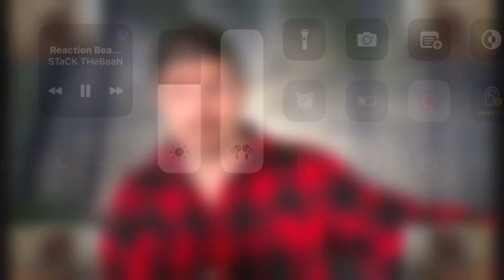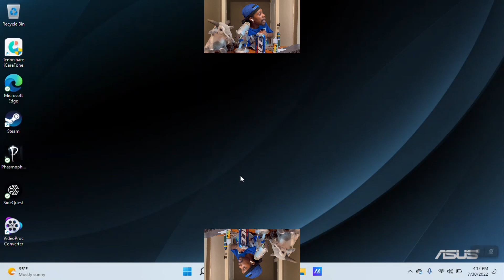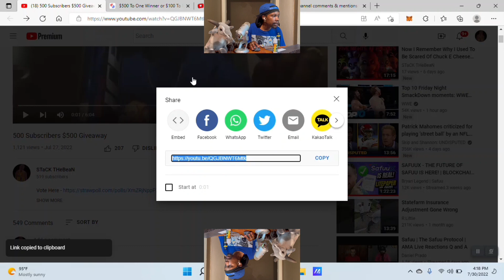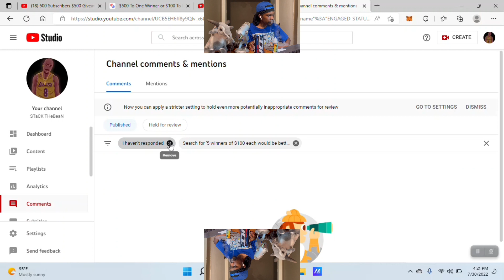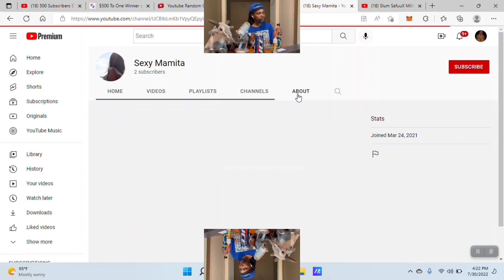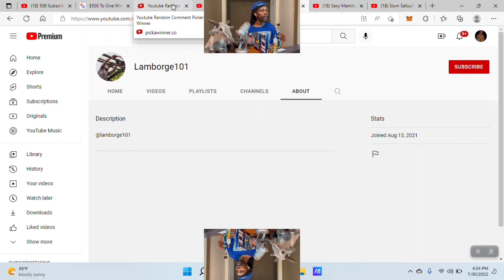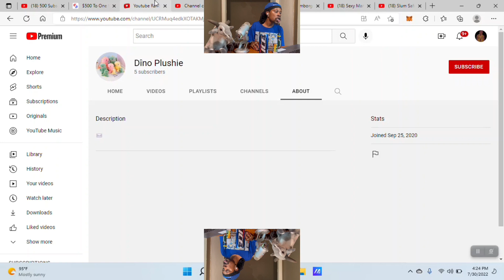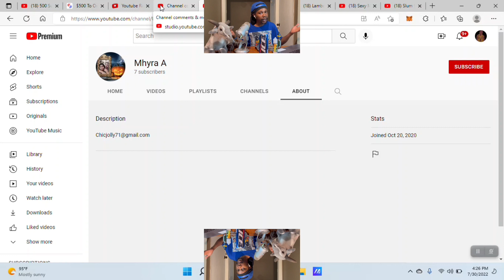$500 Giveaway Winners Announced!!!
Congratz to the winners and thanks to everyone for all the support.